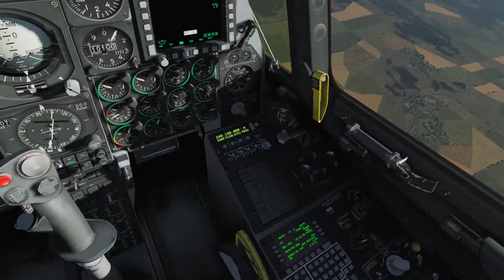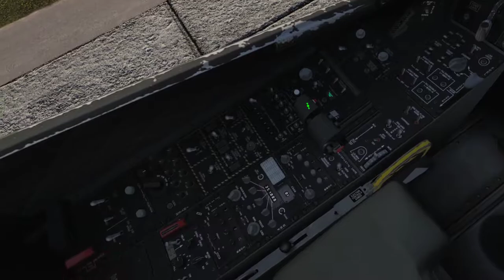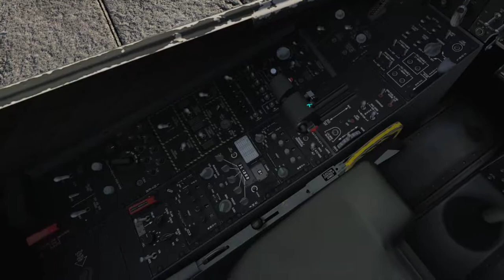DCS A-10C Stone Shield Campaign - Mission 07: Suppression